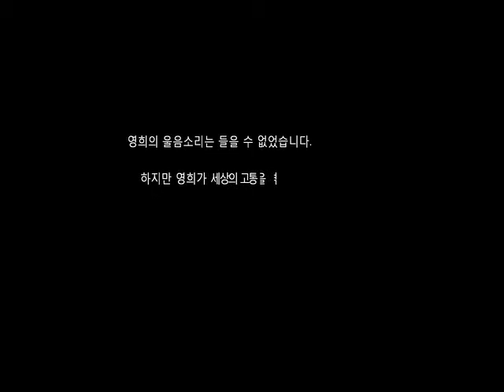중고등부_6월의UCC.avi